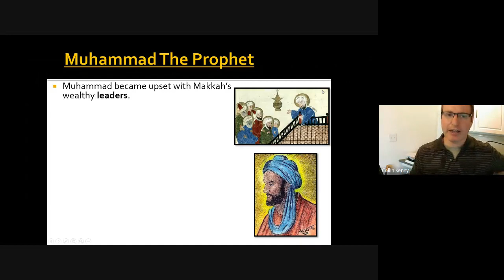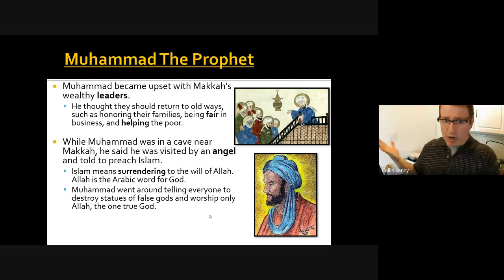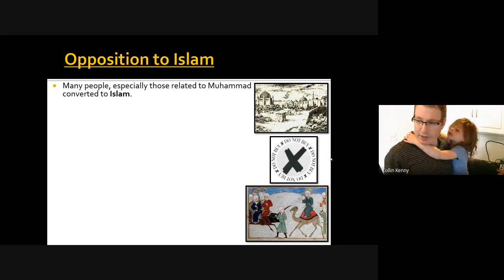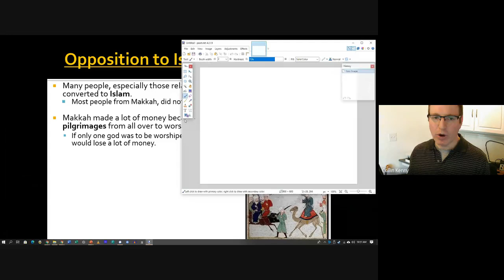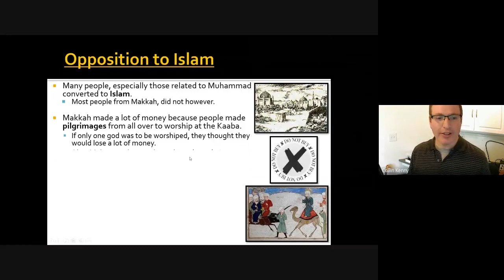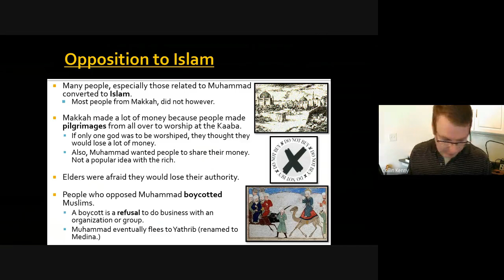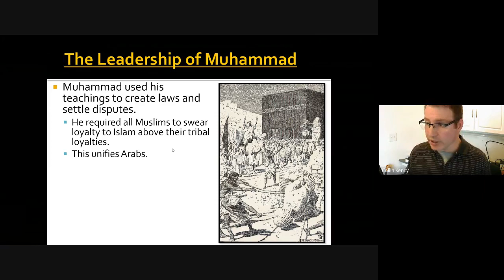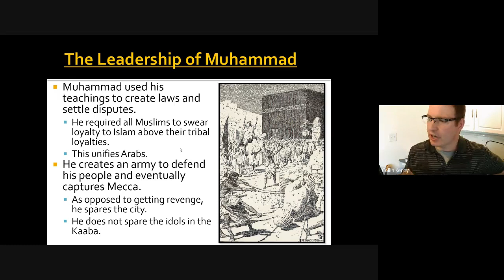10 06 2020 Beginnings of Islam P2 6a